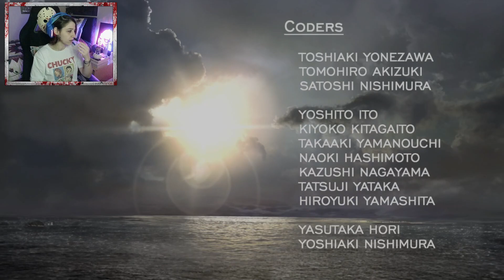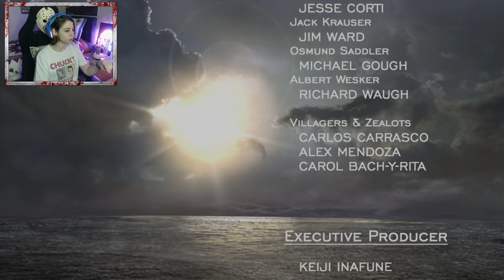RESIDENT EVIL 4: Ada'nın Yolu | Separate Ways DLC (2005) #2